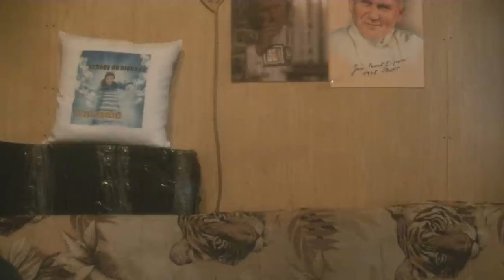Objrzcie ten wjln